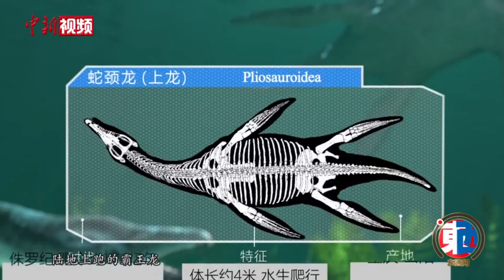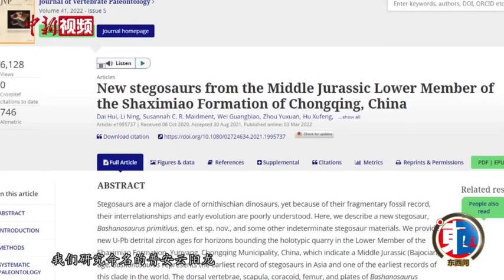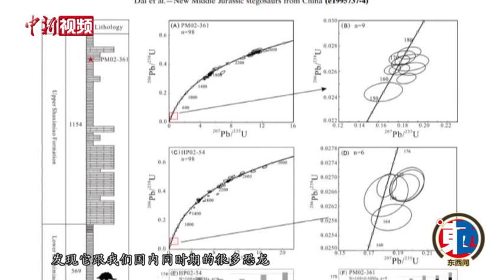【东西问】走进化石修复中心 “寻龙人”揭秘恐龙的前世今生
恐龙化石形成它有几个条件，我总结一下大概有几个，第一个恐龙要死对地方。恐龙死的离水源比较远，就在陆地上它死亡过后，食腐动物等等就把它的骨骼、肉吃了，骨骼也损坏了，它就没有保护成化石的实体。所以它要死在哪？死在水边，然后我们的洪水，我们的水流带来下一步沉积物把它迅速的覆盖，这样的话避免我们的食腐动物，或者说食肉动物把它吃了。
        第二个覆盖过后还需要一个地壳运动把它压下去，经过高温高压的环境，它才会跟我们的岩石进行一个交代作用，把我们骨骼的成分和我们岩石进行交代过后，它就变成了一个岩石的成分。这样经过很长一段时间，它就会慢慢变成我们的化石了。